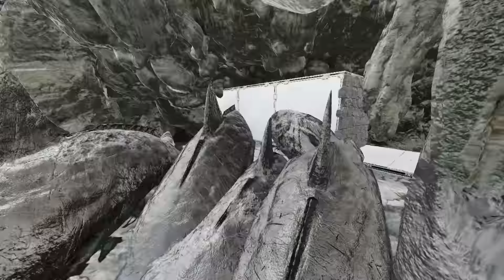ARK ASCENDED || I RAIED EZ UNDERWATER CAVE. E7.